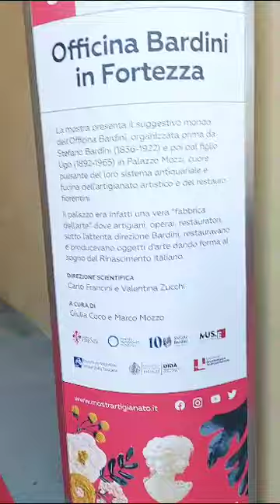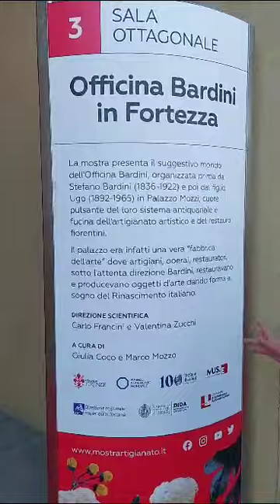Carmelina Mostra dell'Artigianato 2023